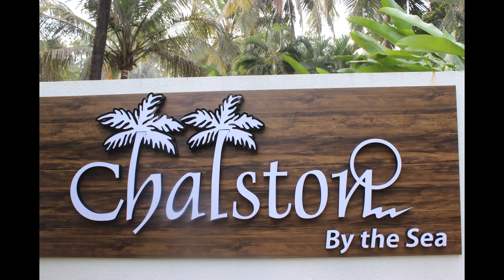Chalston Beach Resort in Goa, India